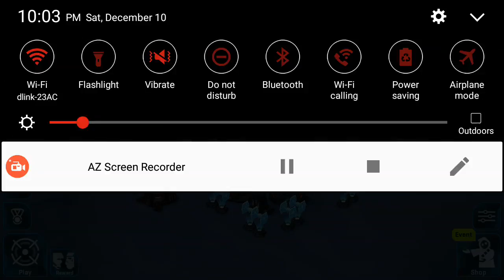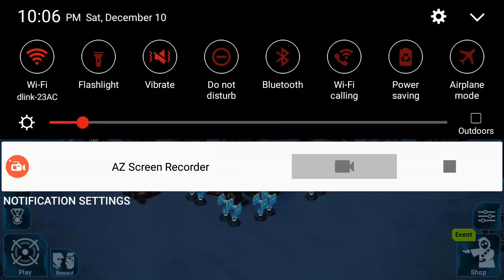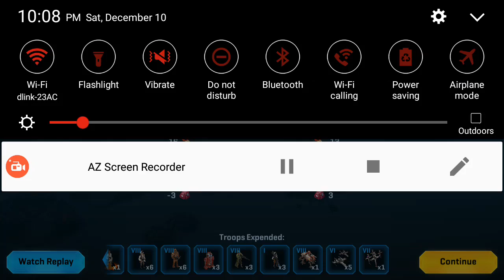Starwars Commander(Clan Replays)Read Discription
Sorry i don't fit everyone's replays I didn't have much time to record again and I'm really sorry for the lack of uploads I'm mainly focusing on my Education and practicing Violin so your boy toxic doesn't go to JV,or Non Varisty lol